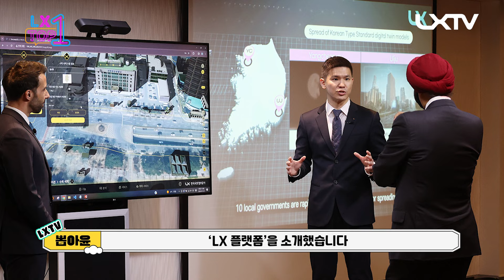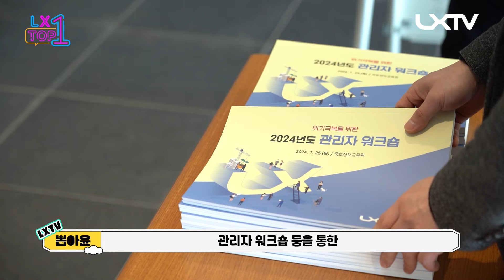BTS, 손흥민, LX플랫폼 Let’s go!🇰🇷 K-산업을 선도하는 LX의 놀라운 기술력🫢 [LX TOP1 2월 호]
LX의 새로운 소식을 전하는
LXTV의 마스코트, 뽑아윤이 돌아왔어요💚

청룡의 기운을 가~득 받아
2월 호엔 더욱 기운 넘치는 소식들이 있는데요!

애국심 뿜뿜 차오르는 뉴스부터,
종합청렴도 우수등급 달성,
LX 위기극복을 위한 소통의 장 개최 소식까지!👏

2024년에도 LX는 더 나은 미래를
만들기 위해 열심히 달려볼게요!!🫡

⏰LX TOP1 2월 호 타임스탬프⏰
[00:00] 2월 호 시작!
[00:39] 세계은행 총재도 반했다! LX플랫폼
[02:19] LX 공사, 종합청렴도 2년 연속 우수등급 달성
[03:14] LX 위기극복을 위한 소통
[04:24] 2월 호의 LX TOP1은 과연?!